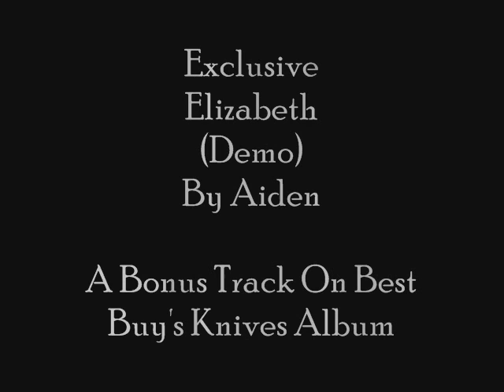Exclusive Elizabeth demo By Aiden